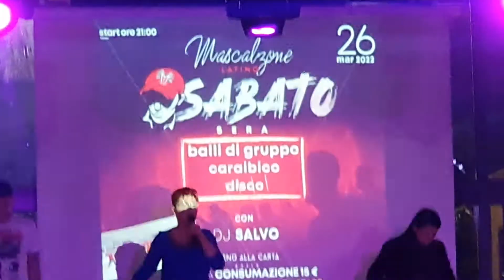MASCALZONE LATINO - 26/03/2022.